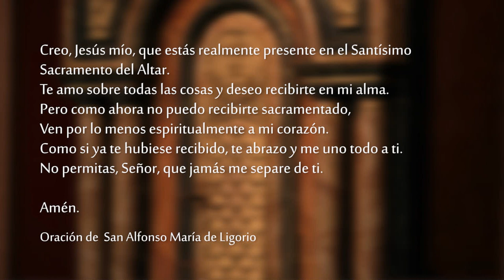Santa Misa - Domingo 23 de Enero 2022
Celebramos la SantaMisa del Domingo 23 de Enero del 2022 desde la Catedral Metropolitana de Montevideo.

Nehemías 8, 2-4a. 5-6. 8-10

    El sacerdote Esdras trajo la Ley ante la Asamblea, compuesta por los hombres, las mujeres y por todos los que podían entender lo que se leía. Era el primer día del séptimo mes.
    Luego, desde el alba hasta promediar el día, leyó el libro en la plaza que está ante la puerta del Agua, en presencia de los hombres, de las mujeres y de todos los que podían entender. Y todo el pueblo seguía con atención la lectura del libro de la Ley.
    Esdras, el escriba, estaba de pie sobre una tarima de madera que habían hecho para esa ocasión. Esdras abrió el libro a la vista de todo el pueblo -porque estaba más alto que todos- y cuando lo abrió, todo el pueblo se puso de pie.
    Esdras bendijo al Señor, el Dios grande, y todo el pueblo, levantando las manos, respondió: «¡Amén! ¡Amén!» Luego se inclinaron y se postraron delante del Señor con el rostro en tierra.
    Ellos leían el libro de la Ley de Dios, con claridad, e interpretando el sentido, de manera que se comprendió la lectura.
    Entonces Nehemías, el gobernador, Esdras, el sacerdote escriba, y los levitas que instruían al pueblo, dijeron a todo el pueblo: «Éste es un día consagrado al Señor, su Dios: no estén tristes ni lloren». Porque todo el pueblo lloraba al oír las palabras de la Ley.
    Después añadió: «Ya pueden retirarse; coman bien, beban un buen vino y manden una porción al que no tiene nada preparado, porque este es un día consagrado a nuestro Señor. No estén tristes, porque la alegría en el Señor es la fortaleza de ustedes».

R. Tus palabras, Señor, son Espíritu y Vida.

La ley del Señor es perfecta,
reconforta el alma;
el testimonio del Señor es verdadero,
da sabiduría al simple. R.

Los preceptos del Señor son rectos,
alegran el corazón;
los mandamientos del Señor son claros,
iluminan los ojos. R.

La palabra del Señor es pura,
permanece para siempre;
los juicios del Señor son la verdad,
enteramente justos. R.

¡Ojalá sean de tu agrado
las palabras de mi boca,
y lleguen hasta ti mis pensamientos,
Señor, mi Roca y mi redentor! R.

Ustedes son el Cuerpo de Cristo,
y cada uno es miembro de ese Cuerpo

1 Corintios     12, 12-30

      Hermanos:
    Así como el cuerpo tiene muchos miembros, y sin embargo, es uno, y estos miembros, a pesar de ser muchos, no forman sino un solo cuerpo, así también sucede con Cristo. Porque todos hemos sido bautizados en un solo Espíritu para formar un solo Cuerpo -judíos y griegos, esclavos y hombres libres- y todos hemos bebido de un mismo Espíritu.
    El cuerpo no se compone de un solo miembro sino de muchos. Ustedes son el Cuerpo de Cristo, y cada uno en particular, miembros de ese Cuerpo.

Evangelio según san Lucas 1, 1-4; 4, 14-21

    Muchos han tratado de relatar ordenadamente los acontecimientos que se cumplieron entre nosotros, tal como nos fueron transmitidos por aquéllos que han sido desde el comienzo testigos oculares y servidores de la Palabra. Por eso, después de informarme cuidadosamente de todo desde los orígenes, yo también he decidido escribir para ti, excelentísimo Teófilo, un relato ordenado, a fin de que conozcas bien la solidez de las enseñanzas que has recibido.
    Jesús volvió a Galilea con el poder del Espíritu y su fama se extendió en toda la región. Enseñaba en las sinagogas y todos lo alababan.
    Jesús fue a Nazaret, donde se había criado; el sábado entró como de costumbre en la sinagoga y se levantó para hacer la lectura. Le presentaron el libro del profeta Isaías y, abriéndolo, encontró el pasaje donde estaba escrito:
        porque me ha consagrado por la unción.
        Él me envió a llevar la Buena Noticia los pobres,
        a anunciar la liberación a los cautivos
        y la vista a los ciegos,
        a dar la libertad a los oprimidos
        y proclamar un año de gracia del Señor».
    Jesús cerró el Libro, lo devolvió al ayudante y se sentó. Todos en la sinagoga tenían los ojos fijos en él. Entonces comenzó a decirles: «Hoy se ha cumplido este pasaje de la Escritura que acaban de oír».